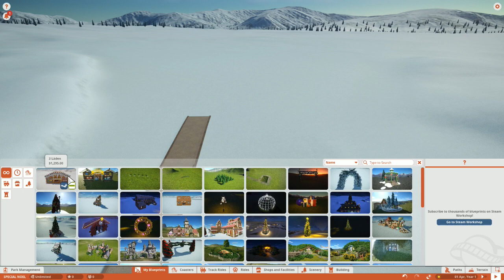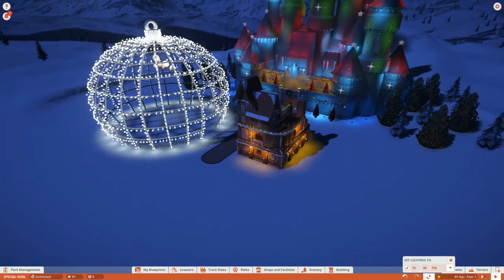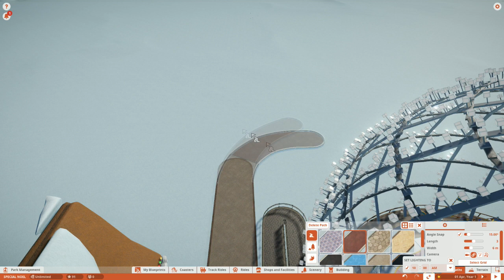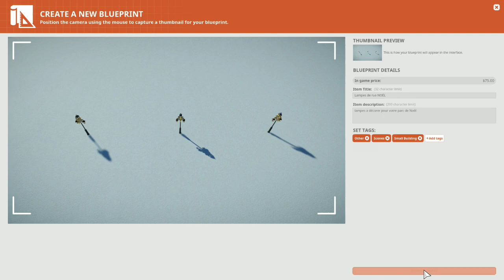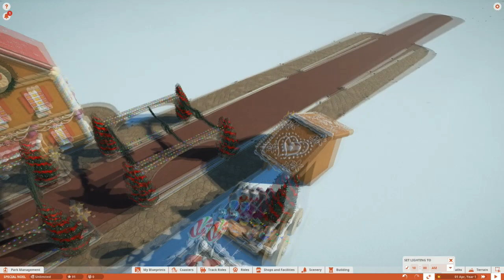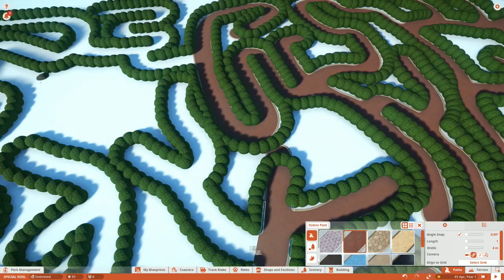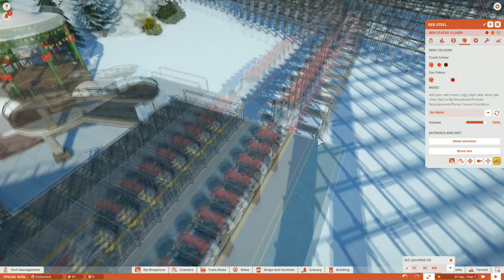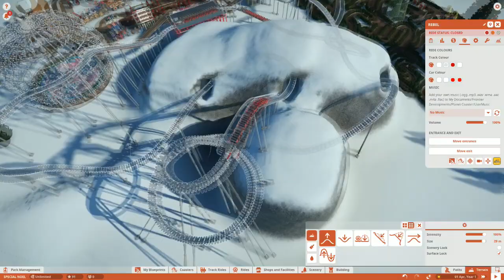PLANET COASTER : SPECIAL NOËL [FR]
Jack vous propose un épisode spécial d'1h sur PLANET COASTER
Un épisode PLANET COASTER pour fêter Noël.
C'est aussi une occasion pour vous souhaiter de BONNES FÊTES !